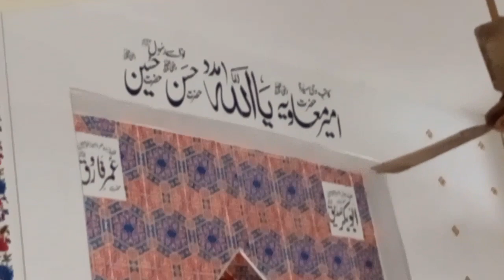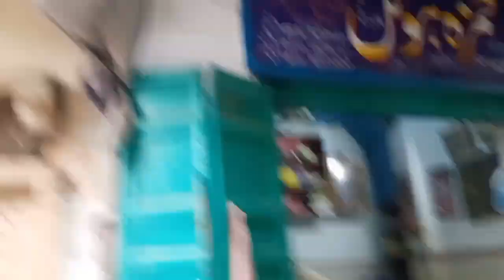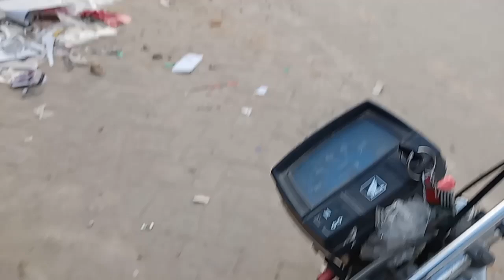Ajao Sb jldi jldi 😋🤗❤ | Saraikivlog590 | Kalabagh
how to viral short video on facebook
how to viral short video on tiktok
how to viral short video on facebook page
how to viral short video on youtube 2023 new channel
how to viral short video on youtube 2023 in hindi
how to viral short videos 2023 kaise kare deserting official basic yt
how to viral short video on youtube english
how to viral short video on youtube junnu ki tech
how to viral short video on youtube in english
how to viral short video in 2022
how to viral short video on youtube daily 1k-2k views confirm ✔ 100 working trick 🔥
how to viral short video on youtube shorts viral karo subscriber increase kare
how to viral short video in 1 hour
how to viral short video on youtube 2023 short video viral kaise kare
how to viral short video and how to upload on youtube in 2023@engr haider engr haider
how to viral short video on youtube new channel telugu
how to viral short video on youtube channel
how to viral short video on youtube new channel tamil
how to viral short video on youtube 2023 tamil
how to viral your short video on youtube 2023
how to viral short video on youtube 2023 in tamil
how to viral short video on youtube 2023 bangla
how to viral short video on youtube 2023 ll ll video viral karne ka tarika
how to viral short video on youtube 2023 gaming
how to viral short video on youtube 2023 manoj dey
how to viral short video on youtube 2023 june
how to viral short video on youtube 2023 august
how to viral short video on youtube 2023 october
how to upload a short video on youtube and how to viral a short video 2024
how to upload a short video on youtube and how to viral a short video 2024 uliyathadka
how to viral short video on youtube in bengali
how to viral short video on insta
how to viral short video on fb
how to viral short video on youtube pubg
how to viral short video on youtube lucky pandey